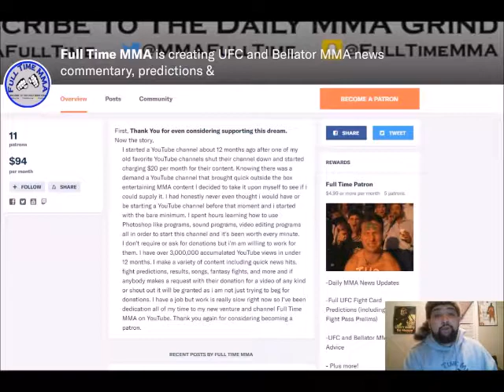Dana White: UFC Working on Gettting Rid of Early Weigh-Ins